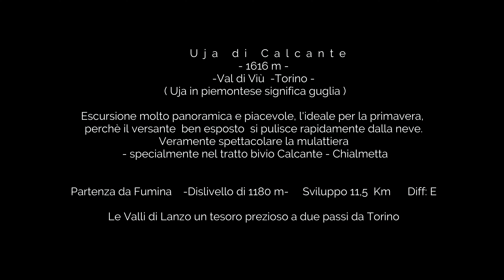UJA DI CALCANTE - VAL DI VIU' -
Valli di Viù - Lanzo
Una traversata per cresta con difficoltà escursionistiche con un bel panorama sulle montagne delle Valli di Lanzo e sulla pianura. Stupenda la mulattiera , molto ben conservata .